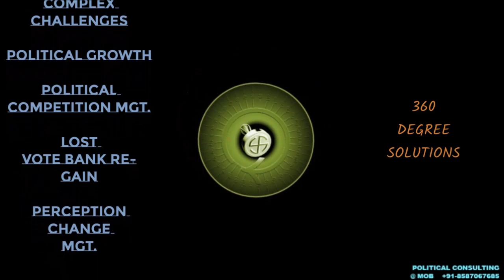POLITICAL CONSULTING | Business Consultant In India